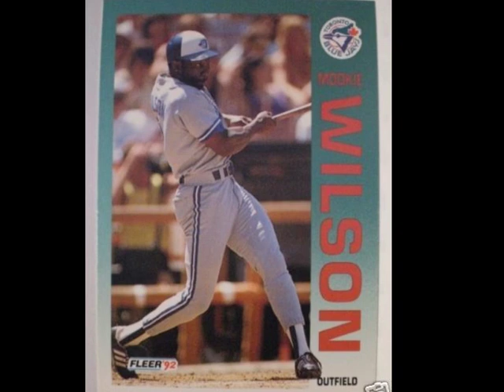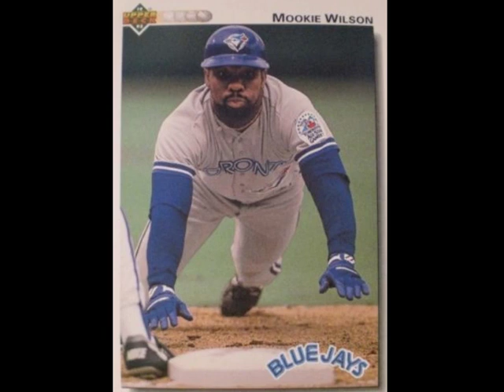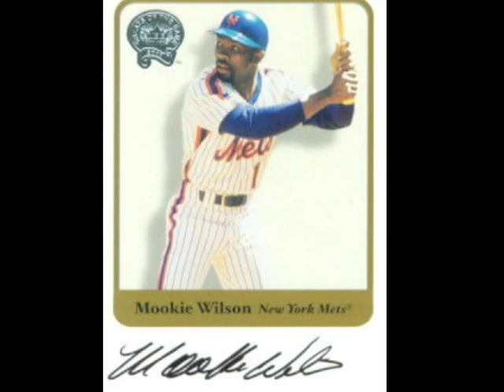Help Us Mookie Wilson 'Extended Version' NY Mets Toronto Blue Jays